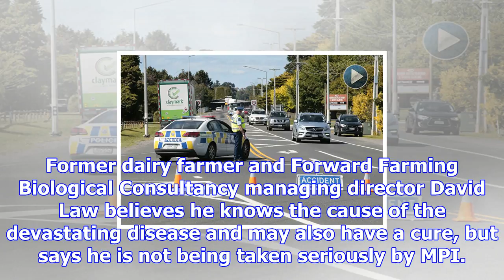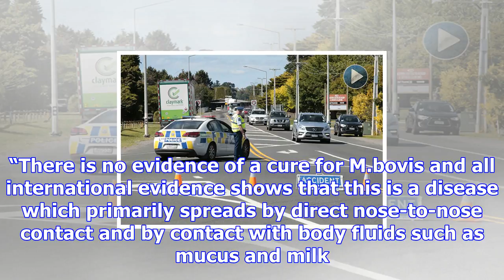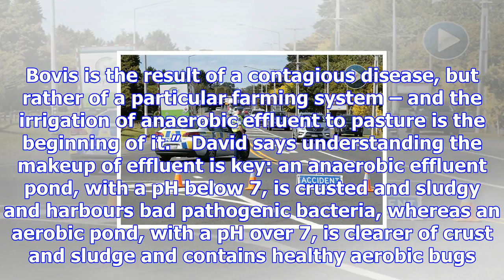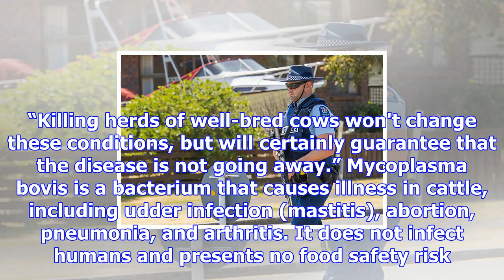Sunlive - mpi ‘not listening’ to cure claims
The Ministry for Primary Industry's current focus is not on treating the cow disease Mycoplasma Bovi...